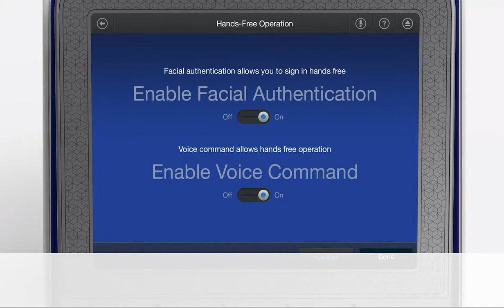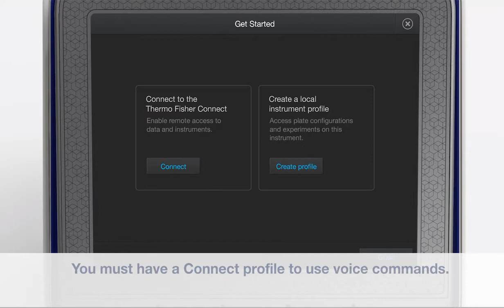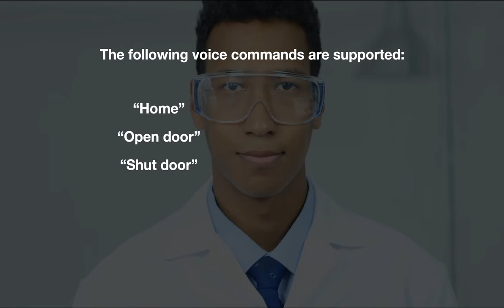Help Video-QuantStudio 6/7 Pro: Use Hands-free Features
Learn how to use hands-free features of the Applied Biosystems QuantStudio 6 & 7 Pro Real-Time PCR Systems